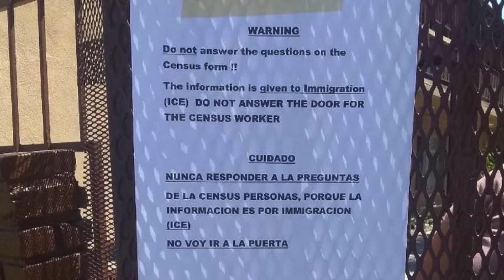Anuncio del Alcalde de Santa Ana, Miguel A. Pulido, Sobre Desinformación Sobre el Censo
El alcalde de Santa Ana, Miguel A. Pulido, aconseja a los residentes de Santa Ana que no crean información falsa sobre el Censo. La información proporcionada al Censo no será utilizada por la inmigración o la policía.